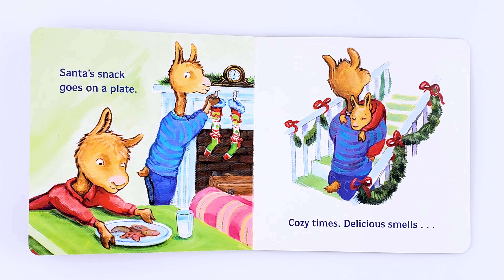Llama Llama Jingle Bells READ ALOUD Christmas Story for Kids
"With short and simple rhyming text, the Llama Llama board books introduce Llama Llama to babies and toddlers before they’re ready for longer full-length stories. And their small size and durable pages are perfect for little hands."

Take your child for another short story time journey with famous cute, little Llama
Very nice book for kids. Short but nicely illustrated.
Good to start getting your child used to books and reading.
I would recommend it for kids between 7 months  to 2 years old.

Llama Llama Jingle Bells
Written by: Anna Dewdney
Illustrated by: Anna Dewdney
Published by: Viking Books for Young Readers
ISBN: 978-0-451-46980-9